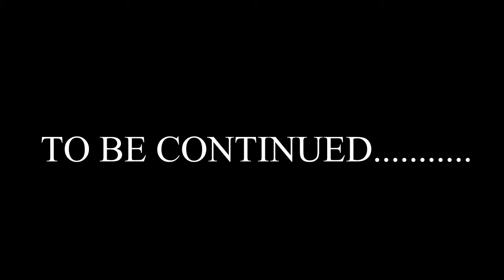Please Shut Up!!! || SleeveMas Day 8|| Detox December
I'm so tired of seeing people discourage others who are on a weight loss journey.  In this video I am talking about what NOT to say to people who are trying to lose weight.